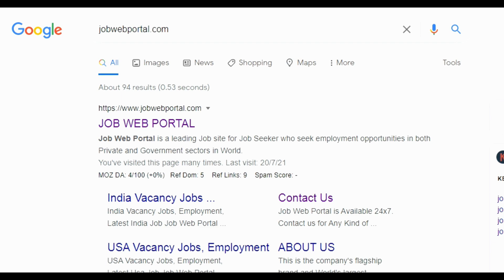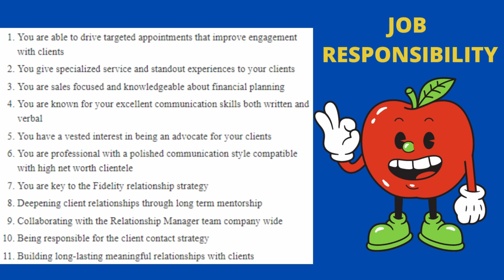Relationship Manager Job-Fidelity’s Now Hiring | Best Jobs Opportunities in USA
Fidelity’s Recruitment 2021 | Fidelity’s vacancies | Fidelity’s job opportunities

Must Read this Book, if you our looking for Jobs

JOB WEB PORTAL